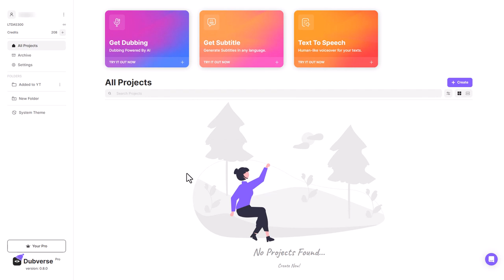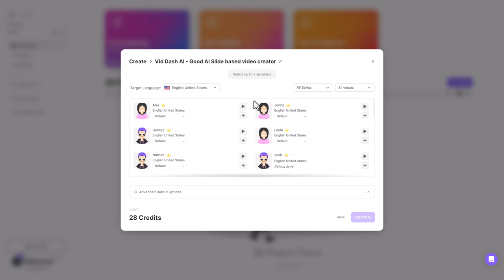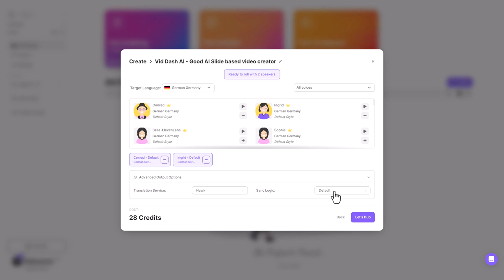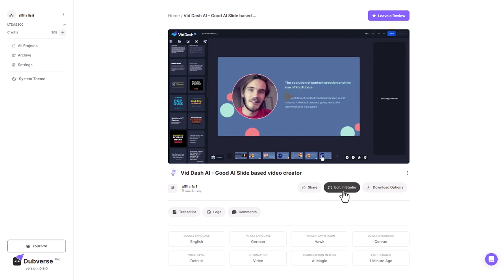Dubiverse Review - Dubb videos into different languages with ease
Dubiverse is one of the best dubbing softwares, especially for videos into non-English languages. I demonstrate how easy it is to use Dubiverse for dubbing by pasting a YouTube link and selecting the speakers and languages. After the dubbing is done, show the options to edit, download, and share the dubbed video. There is a free and paid version, with the free package offering 20 credits per month and a paid package required for more than five minutes of dubbing. Overall, Dubiverse is  one of the easiest and better dubbing softwares available.

1. Q: What is Dubberverse?
   A: Dubberverse is one of the best dubbing software options for videos.

2. Q: Does Dubberverse offer a free package?
   A: Yes, Dubberverse offers a free package.

3. Q: Why do people use dubbing software like Dubberverse?
   A: People use dubbing software like Dubberverse because a significant portion of their audience watches videos with non-English subtitles.

4. Q: What did the speaker find about Dubberverse after experimenting with dubbing?
   A: The speaker found that Dubberverse is the easiest and best software for dubbing videos.

5. Q: What will be discussed towards the end of the video?
   A: Pricing for Dubberverse will be discussed towards the end of the video.

6. Q: How do you use Dubberverse to dub a video?
   A: To dub a video using Dubberverse, you paste a YouTube link and select speakers, input language, and other settings.

7. Q: What details about the video are discussed before dubbing?
   A: The absence of background music, the input language being English, the duration and cost of the video, the number of credits per minute, and the ability to change the number of speakers are discussed before dubbing.

8. Q: What language is selected for dubbing in the example?
   A: German is selected as the language for dubbing in the example.

9. Q: Who is selected as one of the speakers for dubbing in the example?
   A: Ingrid is selected as one of the speakers for dubbing in the example.

10. Q: What happens after clicking "let's dump" in Dubberverse?
    A: After clicking "let's dump" in Dubberverse, the process of dubbing the video begins and the user receives an email notification when it's done.

11. Q: What features does the email notification system in Dubberverse have?
    A: The email notification system in Dubberverse allows users to edit, download, and leave comments on the dubbed videos.

12. Q: Is the accuracy of dubbing in Dubberverse guaranteed?
    A: The accuracy of dubbing in Dubberverse is uncertain.

13. Q: What is suggested for getting feedback on the dubbed video?
    A: Sharing the dubbed video for feedback is suggested.

14. Q: What options are available for sharing and editing content in Dubberverse?
    A: Dubberverse offers options for sharing and editing content.

15. Q: What is included in the free package of Dubberverse?
    A: The free package of Dubberverse includes twenty credits per month.

16. Q: How many minutes of video can be dubbed with the free package of Dubberverse?
    A: With the free package of Dubberverse, users can dub up to five minutes of video per month.

17. Q: Is there a rollover for unused credits in the free package of Dubberverse?
    A: No, there is no rollover for unused credits in the free package of Dubberverse.

19. Q: How much does the paid package of Dubberverse cost?
    A: The paid package of Dubberverse costs around ten pounds per month.

20. Q: What is the conclusion about Dubberverse?
    A: Dubberverse is considered one of the easiest and better dubbing software options available.